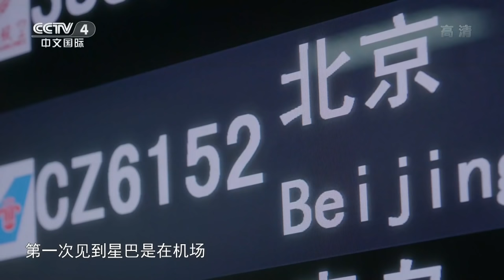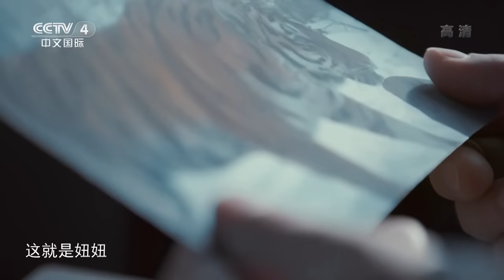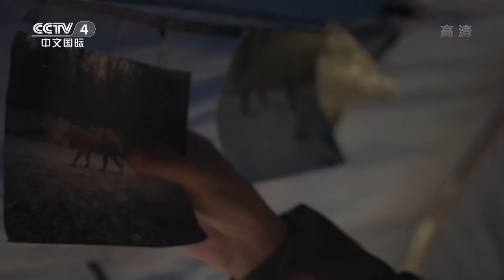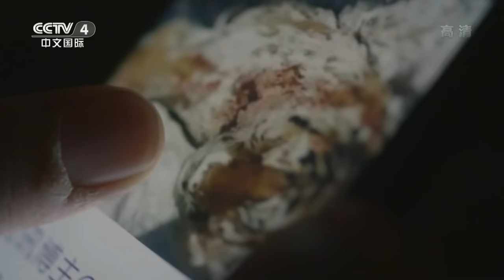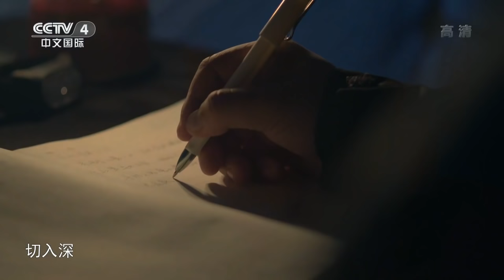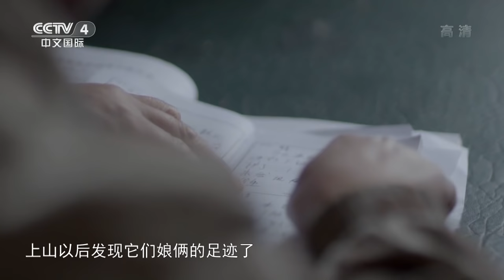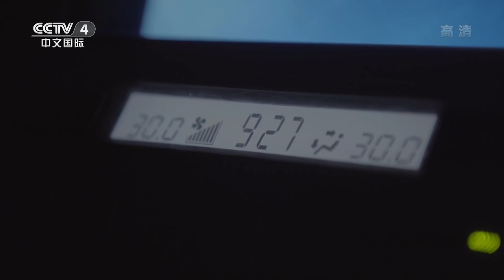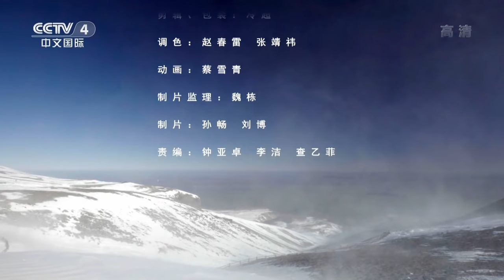《王者归来》第二集 从非洲草原回到中国森林 野生动物保护学者星巴致力寻找东北虎的“伊甸园”！【CCTV纪录】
本期内容：如果不是因为那次去非洲出差，与自由奔跑的狮子正面相遇，星巴也许还会继续守着办公桌，写着各式各样的公文，接待天南海北的客人，安心做一个名叫卓强的公务员。当梦里的狮子变成真实的场景，卓强知道自己别无选择，灵魂自由的代价是夜以继日的冒险。卓强辞掉公职，改名星巴，把清晨和傍晚装进巡逻车和帐篷。

■□节目简介■□
以中国保护濒危野生动物东北虎和东北豹为主题，通过故事化的讲述方式，展示中国作为生态文明建设大国，如何保障野生动物的安全，如何保护栖息地，展示中国为维护生物多样性和生态平衡方面的努力，展示中国从普通百姓到科学家等为中国绿水青山目标所作出的平凡而伟大的贡献。